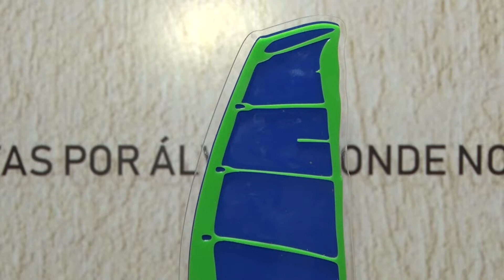17/10/2022 - VELEJADOR RICARDO CONDE GARANTE MAIS UM TÍTULO PARA O ESTADO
O velejador Ricardo Conde garantiu mais um título para o estado. Ele foi vice campeão brasileiro, na categoria grand master de slalon, uma modalidade do windsurf.